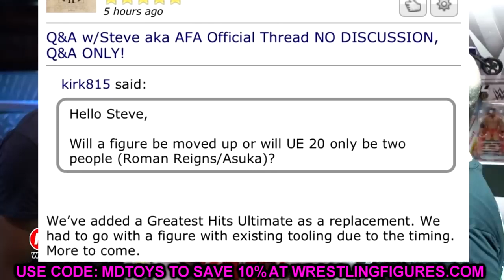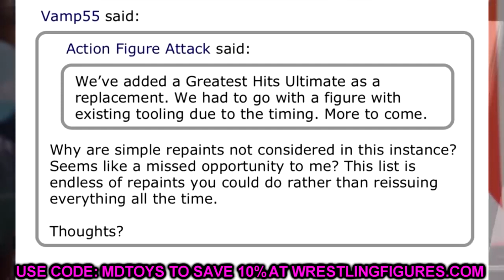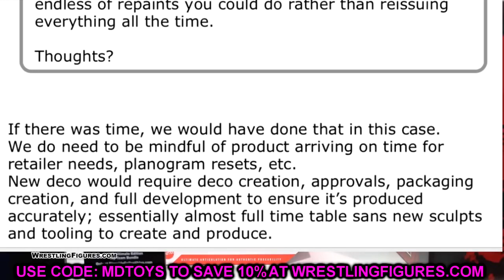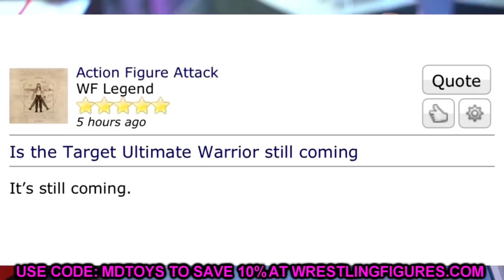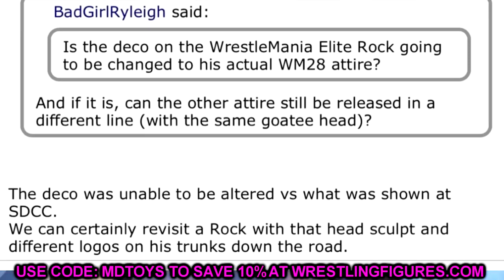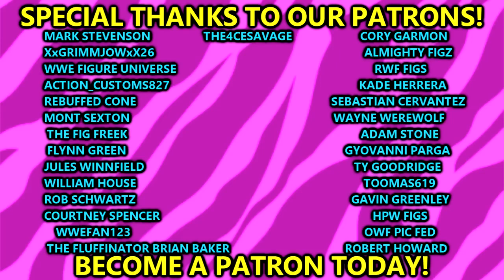A NEW WWE ULTIMATE EDITION FIGURE IS REPLACING BRAY WYATT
Mattel has released an official statement on Bray Wyatt elite ultimate basic action figures coming soon 2023 wwe elite greatest hits wwe ultimate edition bray wyatt series 20 new wwe action figure bray wyatt news Music